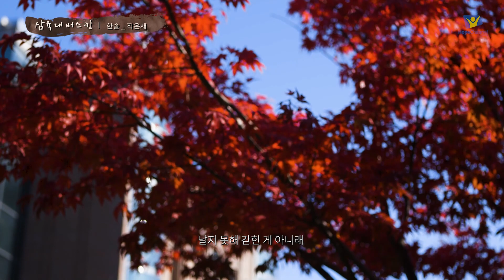[삼육대 버스킹] 작은 새 by.한솔